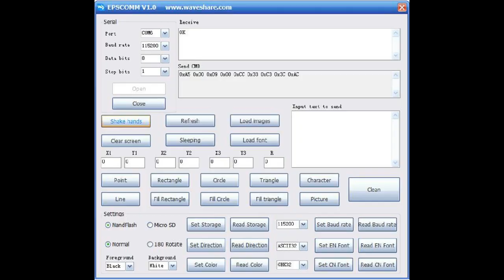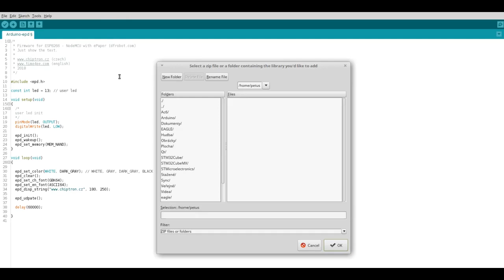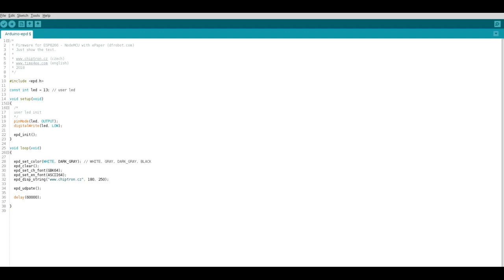How to use ePaper with Arduino or ESP8266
The video descriptes the ePaper (eInk) display, shows where you can download the library for Arduino IDE and how to connect the ePaper with NodeMCU development board. At the end, you will see how to write really easy FW for showing of string.